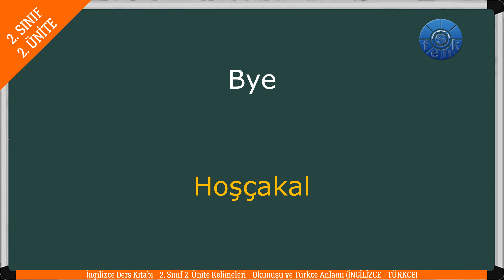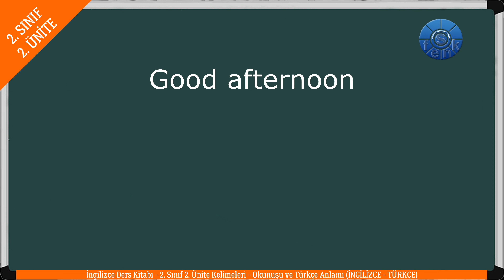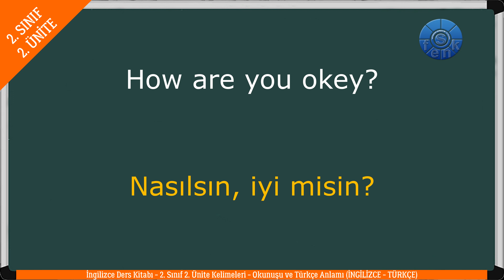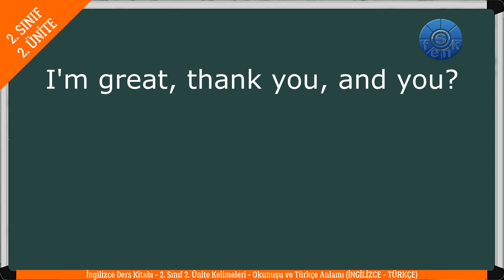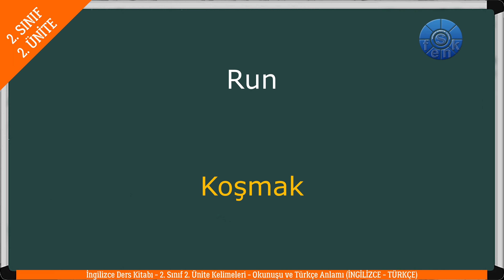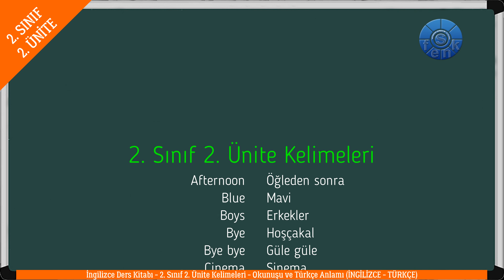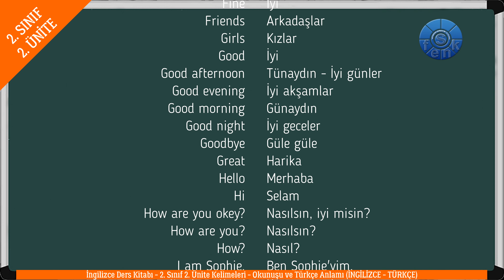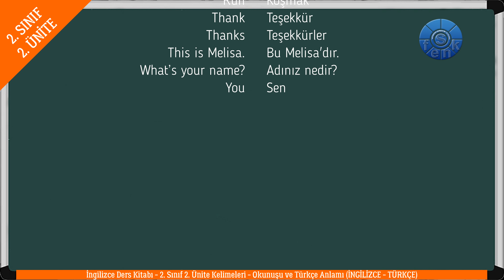İNGİLİZCE 2. SINIF 2. ÜNİTE Ders Kitabı Kelimeleri